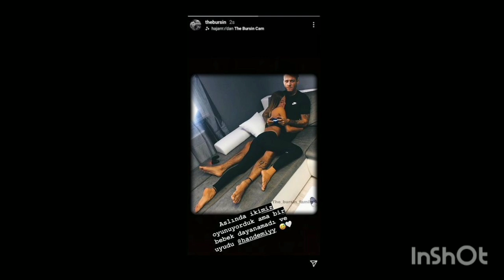Hande Erçel 🌹 Kerem Bürsin -💞